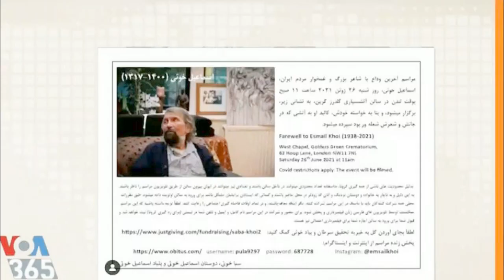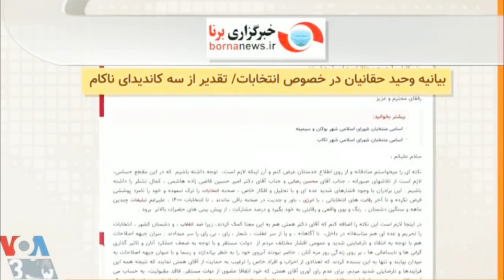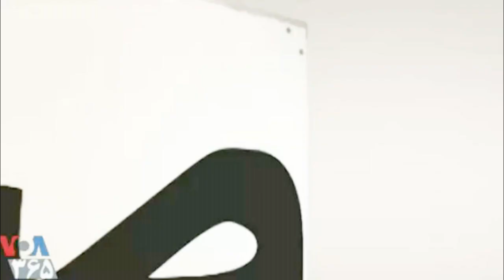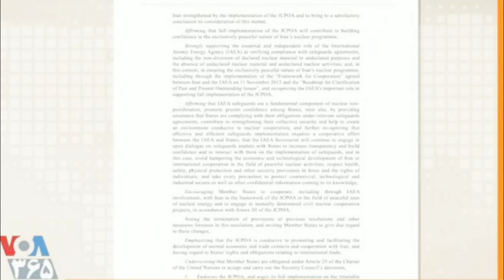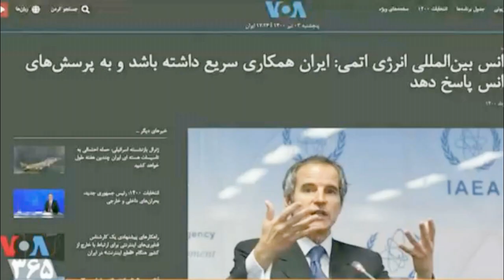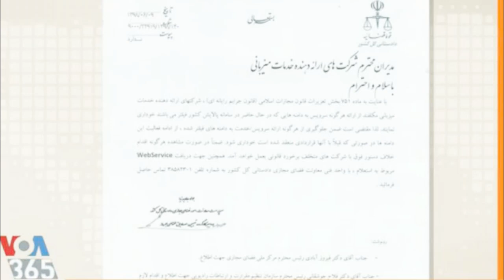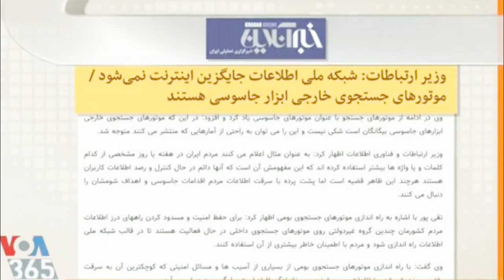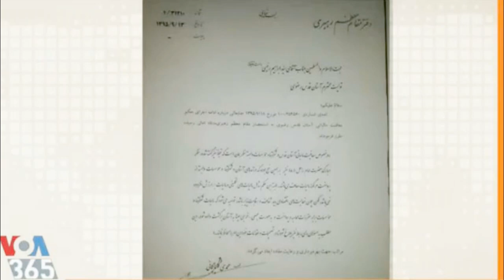VOA LastPage, صفحه آخر « ۲۵ ژوئن ۲۰۲۱ »؛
June 25, 2021, VOA LASTPAGE, VOICE OF AMERICA, PERSIAN, LAST PAGE,